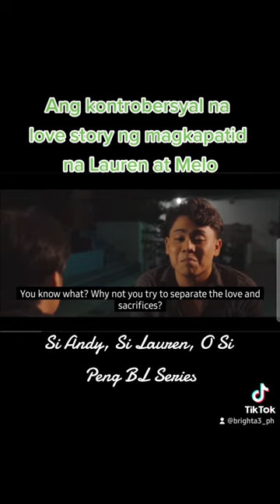Ang kontrobersyal na pag-ibig nila Lauren at Melo sa